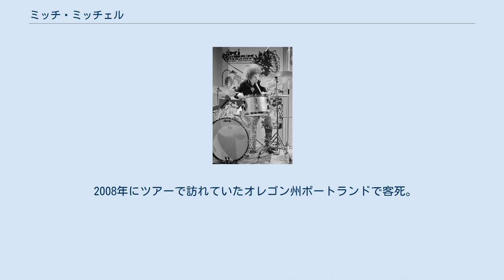ミッチ・ミッチェル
ジミ・ヘンドリックス
ジョン・ロナルド・ミッチェル（John Ronald Mitchell、1946年7月9日 - 2008年11月12日）はイギリスのミュージシャン。
ジミ・ヘンドリックス・エクスペリエンスの元ドラマー。
「ミッチ（Mitch）」の愛称で知られる。
 「ローリング・ストーンの選ぶ歴史上最も偉大な100人のドラマー」に於いて第8位。
 早くからスタジオ・ミュージシャンとして活躍する一方で、十代の頃は子役としてテレビドラマに出演するなど役者としても活動していた。
キース・ムーン加入以前のザ・フーのセッションにも参加しているが、正式なメンバーになることはなかった。
 1966年8月にロンドンで開かれたオーディションにて実力を認められ、ジミ・ヘンドリックス・エクスペリエンスの一員となる。
バンドのマネージャーだったチャス・チャンドラーによれば、もう一人の最終候補であったエインズレー・ダンバーとどちらを選ぶか悩んだすえ、コイントスの結果でミッチェルが選ばれたという。
 ジミ・ヘンドリックス・エクスペリエンスはベーシストのノエル・レディングの脱退により1969年半ばに解散するが、ミッチェルはその後もヘンドリックスの片腕的な存在として行動を共にする。
ベースにビリー・コックスを迎えた新たなバンド、ジプシー・サンズ&レインボウズに参加し、ウッドストック・フェスティバルのステージにも立った。
また、しばしばヘンドリックスと二人だけでスタジオに入り、レコーディングを行っている。
ただしヘンドリックスが1969年末から1970年初頭に展開したバンド・オブ・ジプシーズの活動では、ミッチェルではなくバディ・マイルスがドラマーを務めた。
 これらの活動と並行して、ローリング・ストーンズによるテレビ番組「ロックンロール・サーカス」の撮影のために結成されたザ・ダーティー・マックや、マイルス・デイヴィスのビッチェズ・ブリューのデモセッションでもプレイしている。
 1970年9月にヘンドリックスが急死した後は、残された音源の編集作業に係わった。
一方で自身のバンドを結成し活動をするが、ジミ・ヘンドリックス・エクスペリエンス時代ほどの成功は得られなかった。
 2008年にツアーで訪れていたオレゴン州ポートランドで客死。
61歳没。